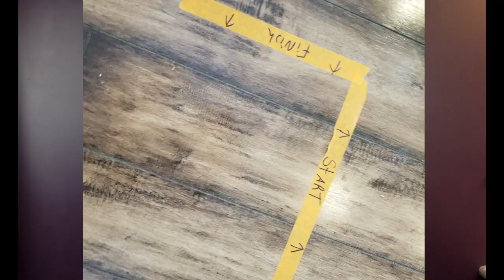20 FUN ACTIVITIES FOR KIDS USING PAINTERS TAPE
Keeping kids busy while social distancing can be tricky. These 20 ideas will provide hours of entertainment and educational options. While quarantining indoors, use painters tape for endless fun!
OTHER VIDEOS TO WATCH BC YOU’RE AWESOME:

DIY Unfinished Basement Guest Room Reveal! // Sweet Suite Family Project Part 2 of 2